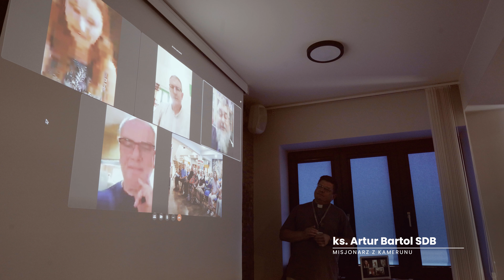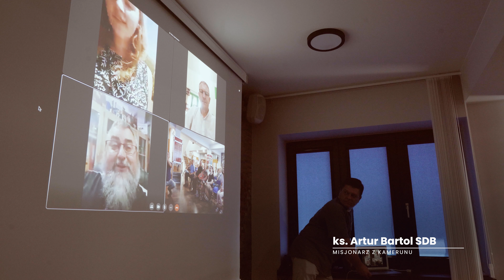Dzien Drzwi Otwartych - Spotkanie z Darczyncami - 09.2024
7 września 2024 spotkaliśmy się z naszymi Darczyńcami w Salezjańskim Ośrodku Misyjnym. Spędziliśmy razem piękny intensywny dzień. Rozmawialiśmy o misjach, słuchaliśmy opowieści misjonarzy z Argentyny, Peru, RPA czy Zambii.  Połączyliśmy się online też z tymi, którzy obecnie pracują placówkach w Zambii, Kamerunie i Bangladeszu.

Bardzo dziękujemy Wszystkim za dobry czas spotkania i rozmowy. Za Waszą ogromną życzliwość,  otwartość i chęć niesienia pomocy potrzebującym mieszkańcom krajów misyjnych. Do zobaczenia na kolejnym spotkaniu we wrześniu 2025 roku.